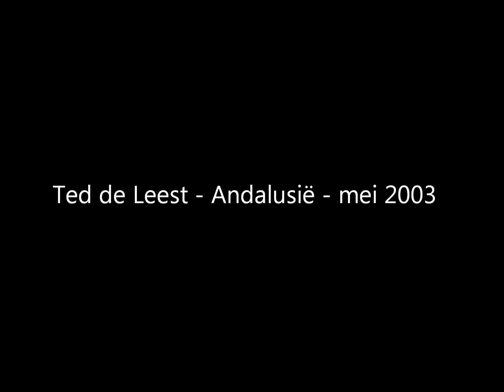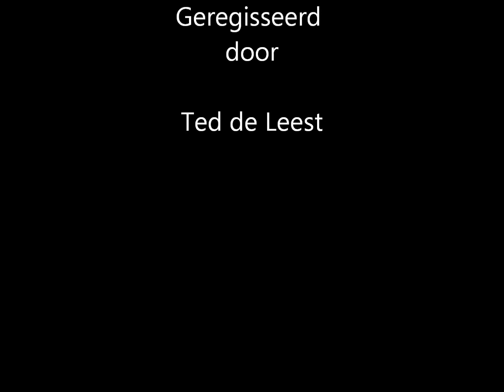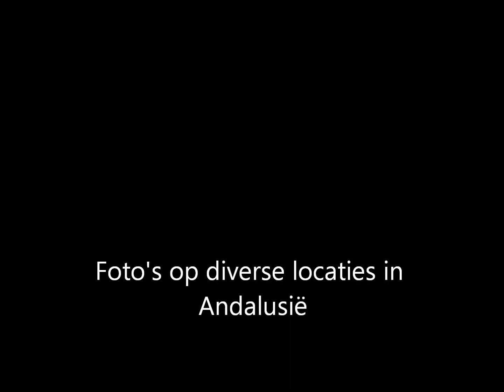Ted de Leest - Spain - Andalusië - mei 2003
Rondreis door Andalusië, Spanje.